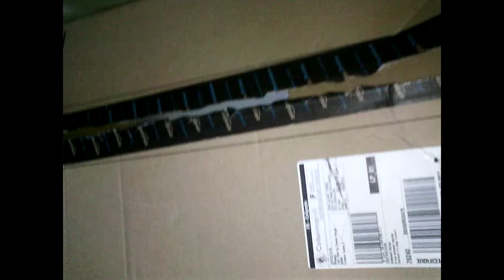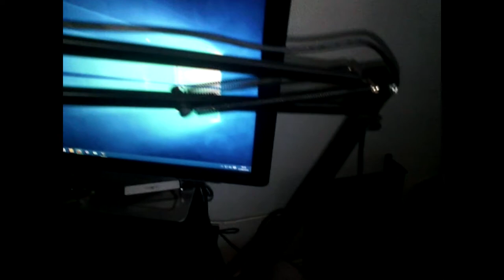déballage de mon micro BIRD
une nouvelle vidéo sur  déballage de mon micro BIRD

★DANS LA DESCRIPTION TU TROUVERA TON BONHEUR★
▬▬▬▬▬▬▬▬▬▬▬ஜ۩۞۩ஜ▬▬▬▬▬▬▬▬▬▬▬▬▬  👻nouveau snap  ajoute moi sup3rflo76
▬▬▬▬▬▬▬▬▬▬▬ஜ۩۞۩ஜ▬▬▬▬▬▬▬▬▬▬▬▬▬
▬▬▬▬▬▬▬▬▬▬▬ஜ۩۞۩ஜ▬▬▬▬▬▬▬▬▬▬▬▬▬
mon skype sup3r-flo-officiel
▬▬▬▬▬▬▬▬▬▬▬ஜ۩۞۩ஜ▬▬▬▬▬▬▬▬▬▬▬▬▬
▬▬▬▬▬▬▬▬▬▬▬ஜ۩۞۩ஜ▬▬▬▬▬▬▬▬▬▬▬▬▬
▬▬▬▬▬▬▬▬▬▬▬ஜ۩۞۩ஜ▬▬▬▬▬▬▬▬▬▬▬▬▬